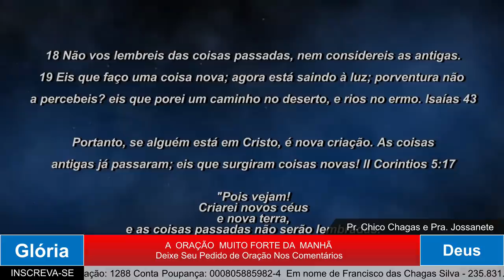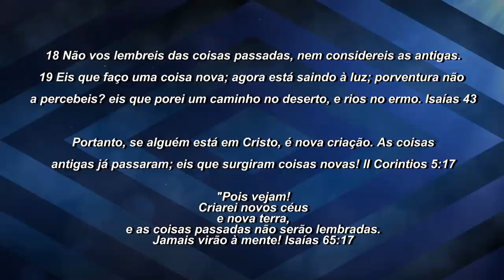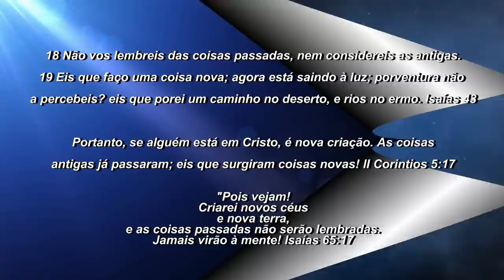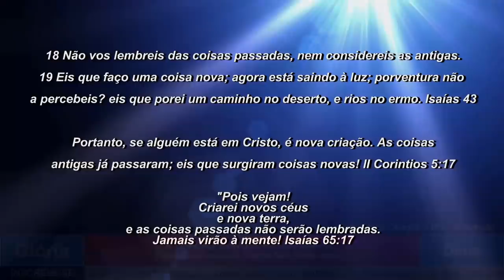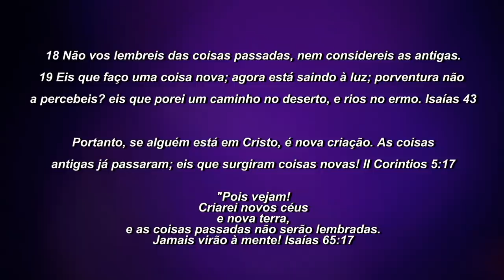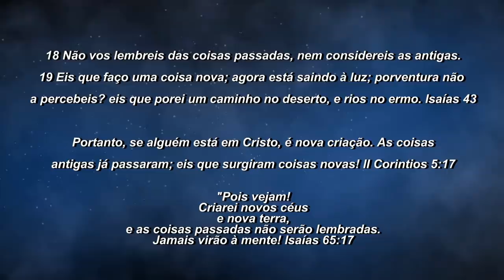ORAÇÃO DA MANHÃ - DEUS TE DIZ ESQUEÇA AS COISAS PASSADAS